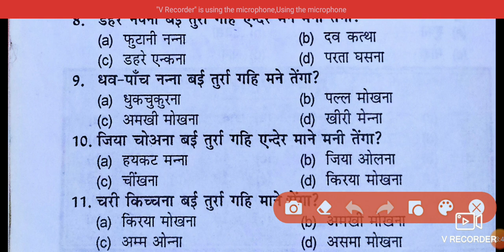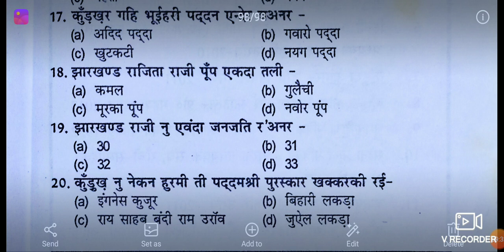kurukh JSSC model20 questions.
kurukh JSSC model set.20 questions.

Your queries -

Kurukh education channel Jharkhand police vacancy 2022 kurukh channel kurukh class for jssc cgl birsa munda par nibandh kurukh class carrent afferise 2022 jssc education kurukh Ashish veda birsa munda ka janm kab hua tha birsa munda ka jiwani carrent foundation Hindi grammar Jharkhand ke swatntrata senani JSSC 2022 JSSC cgl jssc cgl exam JSSC cgl ka exam kab Hoga JSSC cgl ka update jssc math questions kurukh dandi kurukh film kurukh film 2022 kurukh language sarna stetas video sarna song sarna video oraon sawal oraon menta oraon khiri